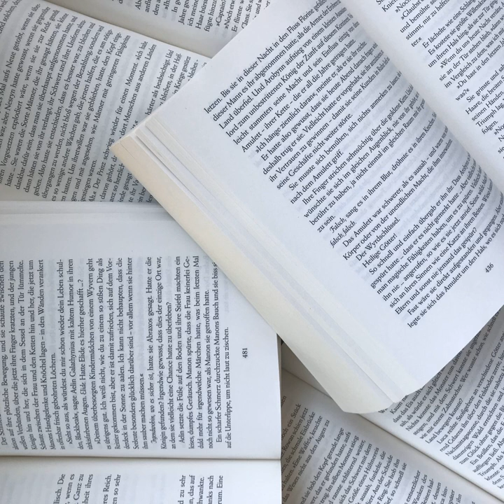bücherreich 152 - Sonderepisode Buchtag „Mid-year book freak out“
Heute gibt es mal wieder einen Buchtag für euch! Ausnahmsweise alleine, beantworte ich die Fragen des Buchtags „Mid-year book freak out“.
Dabei geht es um 13 Fragen rund um das bisherige Lesejahr. Der Original-Buchtag „Mid-year book freak out“ stammt von Ely und Chami auf YouTube (Links zu finden auf buecherreich.net).

„Mid-year book freak out“-Buchtag - die übersetzten Fragen:
-Das beste Buch, das du 2019 bislang gelesen hast.
-Der beste Nachfolgeband, den du bislang 2019 gelesen hast.
-Eine Neuerscheinung, die du gerne lesen möchtest, aber noch nicht gelesen hast.
-Die heiß ersehnteste Neuerscheinung im zweiten Halbjahr 2019.
-Die größte Enttäuschung.
-Die größte Überraschung.
-Dein liebster neuer Autor (Debüt oder für dich neu).
-Dein neuester fiktionaler Schwarm.
-Deine neueste Lieblingsfigur.
-Ein Buch, das dich zum Weinen gebracht hat.
-Ein Buch, das dich glücklich gemacht hat.
-Das schönste Buch, das dieses Jahr bei dir eingezogen ist.
-Welche Bücher musst/möchtest du bis Ende des Jahres gelesen haben?

Im Buchtag erwähne ich folgende Bücher:
„Das Rosie-Projekt“ von Graeme Simsion
„Der verwundete Krieger“ aus der „Throne of Glass“-Reihe von Sarah J. Maas*
„Todeskuss mit Zuckerguss“ aus der „Flavia de Luce“-Reihe von Alan Bradley*
„Obsidio“ von Jay Kristoff und Amie Kaufman*
„Neun Fremde“ von Liane Moriarty*
„Die kleine Kartäuserin“ von Pierre Péju
Die „Harper Connelly“-Reihe von Charlaine Harris
„Und dann gabs keines mehr“ sowie „Die große Miss Marple Edition“ von  Agatha Christie*
„Salz für die See“ von Ruta Sepetys
„Sunny“ von Jason Reynolds*
„Der Zopf“ von Laetitia Colombani
„Windstärke 10“ von Arnd Rüskamp*
„Herrscherin über Asche und Zorn“ von Sarah J. Maas*

Wie immer gilt: Wer auch Lust hat, mitzumachen, fühle sich bitte getaggt! Schreibt mir dann mal bitte einen Kommentar unter dieser Episode 152 auf buecherreich.net, ggf. mit dem Link zu euren Antworten, dazu.